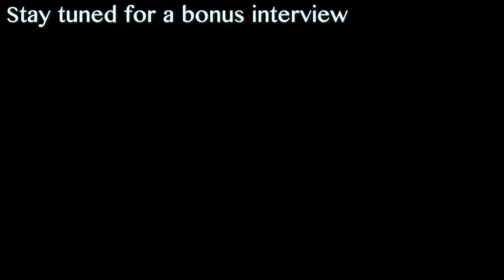Paul Jasper- CopperPig Fine Woodworking, Scientist and Woodworker Boston MA Peddling Wood Episode 6.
In this video I meet with Paul Jasper from CopperPig fine woodworking located near Boston Massachusetts. We Discuss his lifelong journey in wood working and his experience with the business side of it. Watch to the end for a 10 year olds perspective on the business of woodworking with an additional discussion with his daughter Ruby.

I filmed this during the tour selling my crafts at shows and fairs in 2018.This video is part of a series called Peddling Wood, Highlighting Artisan Woodworkers Across USA. I traveled across the country from San Deigo, CA to York, ME Interviewing woodworkers. I hope you enjoy their stories! This series is entirely self funded,  I am not paid to do this but I feel like sharing these stories from artisans is important and I will keep filming as long as others are willing to share.

If you make YouTube videos and dont use Tubebuddy yet what are you waiting for? they offer a ton of awesome free tools for Youtubers and offer even more with the paid versions.

Gear I use to make these videos:
Canon EOS M50
Gopro hero 6.
GoPro Pro Mic Adapter
52MM Neutral Density Filter Set
Aluminum housing
Rode Video Micro
Ipad pro
Adobe premier pro
Lapel Microphone
Sony Voice Recorder
Mavic air 2

Shop items I use frequently:
Nova 1624 lathe
Nova chuck
pens plus jaws
Jet drill press
Round carbide turning tool
Mini carbide turning set
Ridgid Table Saw
Flexcut carving knives
Hut Crystal coat
Stickfast CA glue
Stickfast activator
WEST SYSTEM 105 Epoxy Resin
West Systems 207
West systems calibrated pumps
CNC Router Engraver Kit